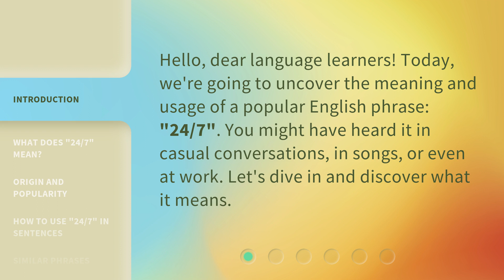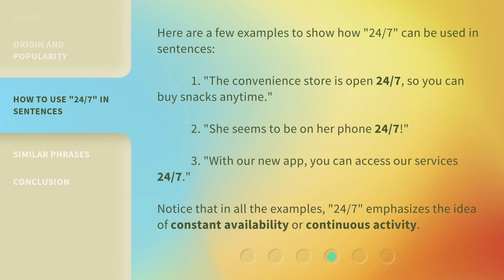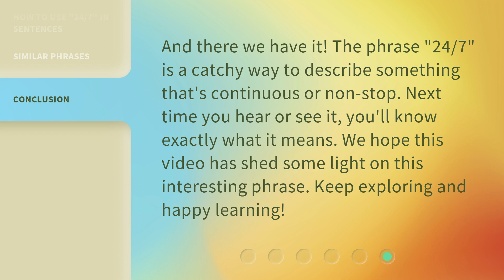Demystifying "24/7": The Phrase Behind the Clock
Demystifying '24/7': The Phrase Behind the Clock • Uncover the meaning and usage of the popular English phrase '24/7'. Discover how it originated, its popularity, and how to use it in sentences. Learn about similar phrases that convey constant availability and continuous activity.

00:00 • Introduction - Demystifying "24/7": The Phrase Behind the Clock
00:29 • What Does "24/7" Mean?
00:52 • Origin and Popularity
01:16 • How to Use "24/7" in Sentences
01:49 • Similar Phrases